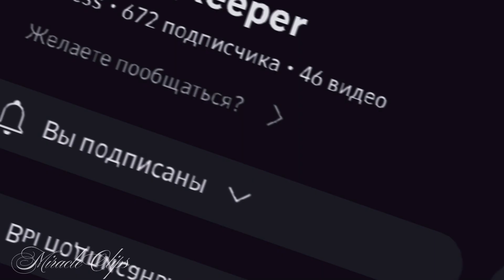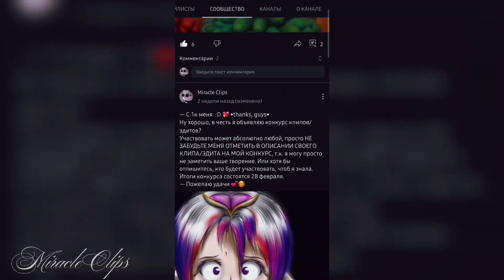ИТОГИ КОНКУРСА | В честь 1К подписчиков 🎉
@Milano_Misa @i_Roblox_Naska667 @delbixx @Iron Man. Mark 85. @smet6442 @MinAlica819 @Multifandom-s5e ❤